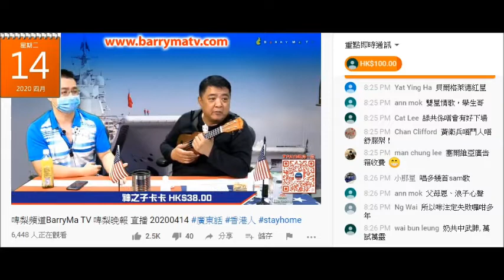20200414 啤梨晚報廢撚柒閪蟲林匡正妄想精神分裂出現幻覺睇到個大家都睇唔到的留言